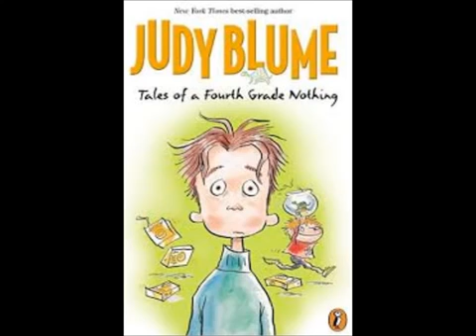Tales of a 4th Grade Nothing Chapter 9